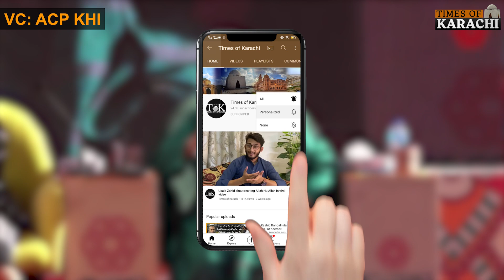Dr. Arfa Syeda Zehra shares her views about her viral videos among young generation | Social Media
"Aap Do Jumlay Bolti Hain Or Viral Hojati Hain, Aesa Kya Hai Ap Main?", Dr. Arfa Syeda Zehra shares her views about her viral videos among young generation.